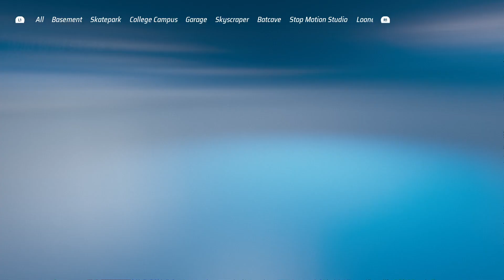Daddy Plays Well.. Oh Dear